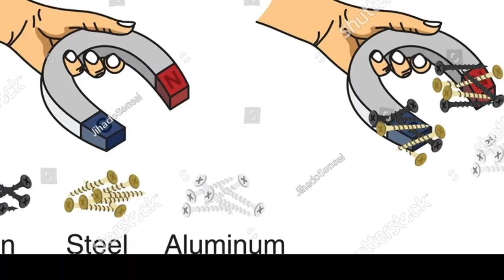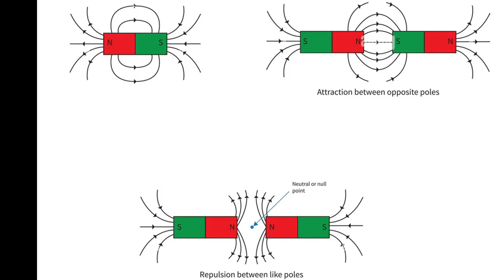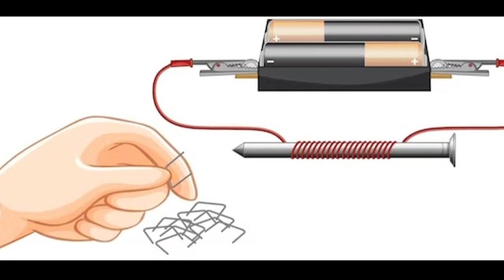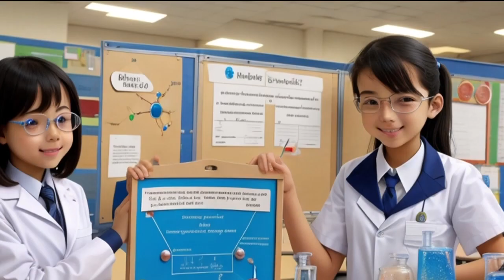Moral Story - The Magnetic Adventures of Emma and Friends | Science Story | M J Manjari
नैतिक कहानी: एम्मा और दोस्तों का चुंबकीय रोमांच | विज्ञान कथा | एम जे मंजरी

Teaching Science through stories for primary section students.
Make science subject a fun and entertaining subject
Subject should explore and experiment not memorize the concept

Introduction to magnetism through story telling

Topic covered in the story - Magnetism/ Magnetic Effect / Magnet / Like pole repel and unlike pole attracts